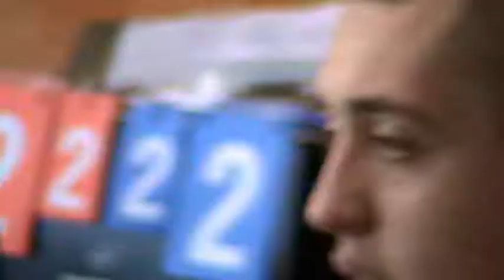Кубок Харькова 8 тур 1 лигаVostok – Тайм